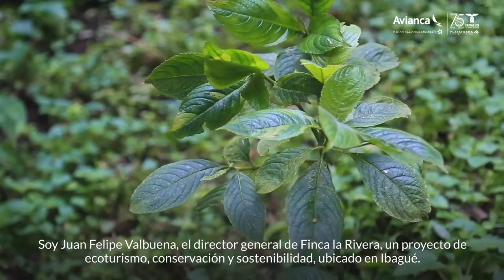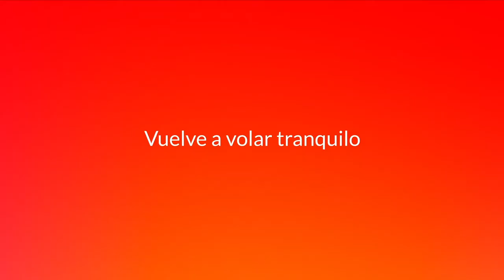LoQueQuieresEsIbagué - Cañón del Combeima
Naturaleza + deportes extremos = ¡Tremendo plan! ¿Nos vamos al Cañón del Combeima, junto a Fenalco Nacional?